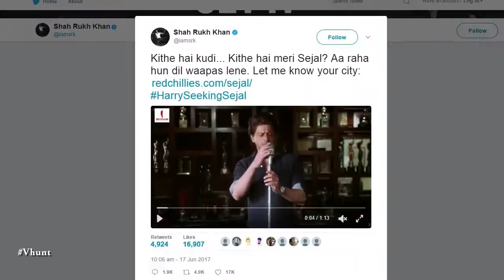Shahrukh Khan Shared His Phone Number For Sejal - Bollywood Gossip 2017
Shahrukh Khan shared his phone number on his Instagram page to meet his real life Sejal it seems. He wrote, "Kithe hai kudi… Kithe hai meri Sejal? Aa raha hun dil waapas lene. @redchilliesent". Singing 'Dil Le Gayi Kudi', to telling us about 'his' Sejal - the video is all about Jab Harry Met Sejal's Harinder aka Harry. In the video, the star lip syncs to the hit 90s wedding anthem, “Dil Le Gayi Kudi Gujrat Di”, originally sung by Jasbir Jassi. .